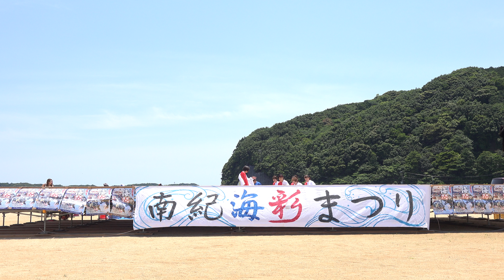熊野そーらん①[踊るYOSAKOI愛日本]20160522_南紀海彩まつり2016（メイン会場）[4K]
PCだと1440pHDで見たほうが綺麗と思います。
テレビで見るのもオススメ。